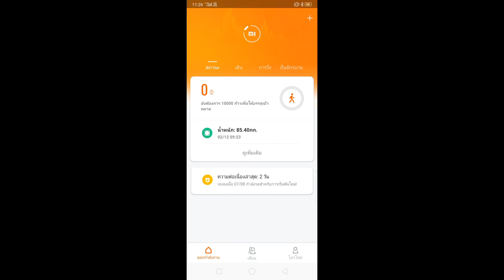My Xiaomi Amazfit bip problem can not touch to chage screen. Show Connect App to update resource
หาสินค้าถูกๆ ดีๆ โดนๆ จาก Lazada ได้เลยครับ